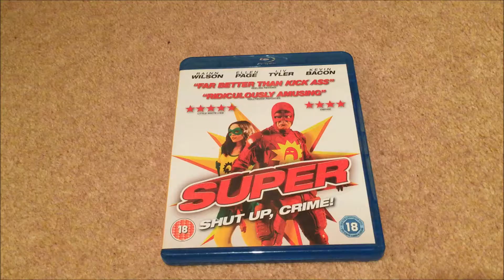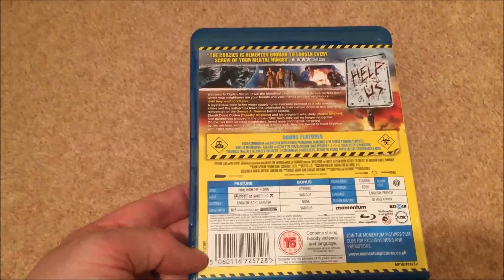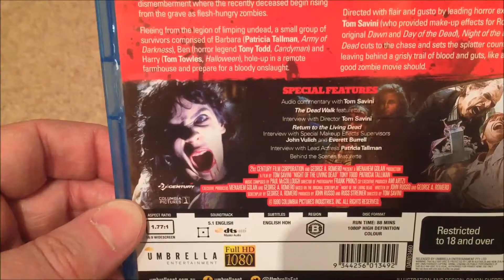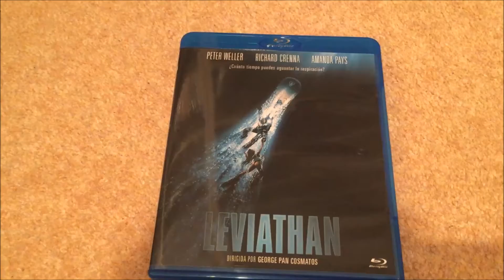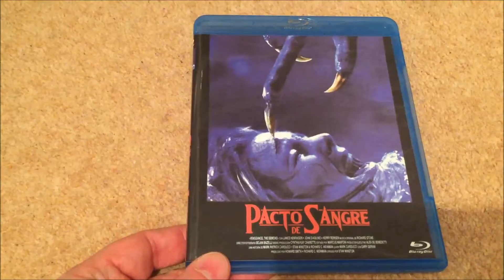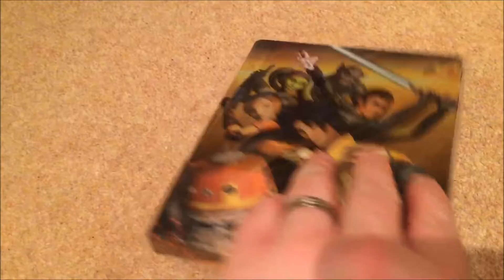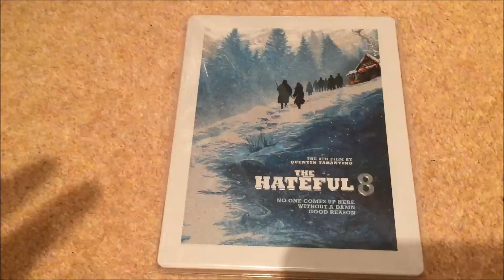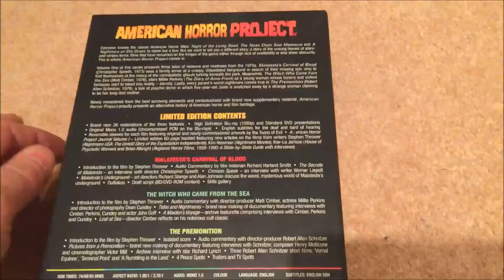Blu Ray Update - May 2016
Blu Ray update for the movies I've picked up in May.  Please follow at @jamboshango